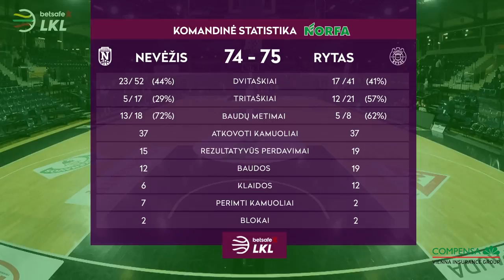„Betsafe–LKL“ rungtynių apžvalga: „Nevėžis“ - „Rytas“ [2019-02-08]